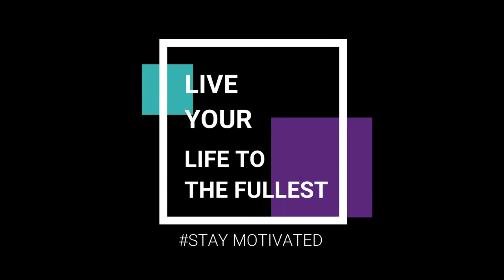WAKE UP CALL - NEW MOTIVATION FOR SUCCESS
"Wake up, Be focused on what you do , start right now ."

This is a little small video I  had compiled to motivate you guys to achieve success in life.!!!